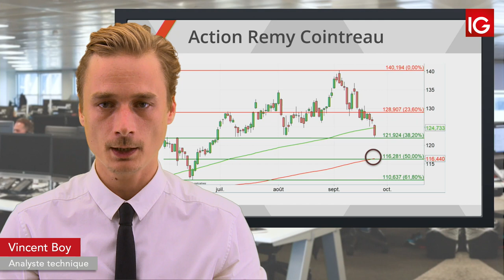Bourse - REMY COINTREAU, Jefferies abaisse son objectif de cours - IG 25.09.2019